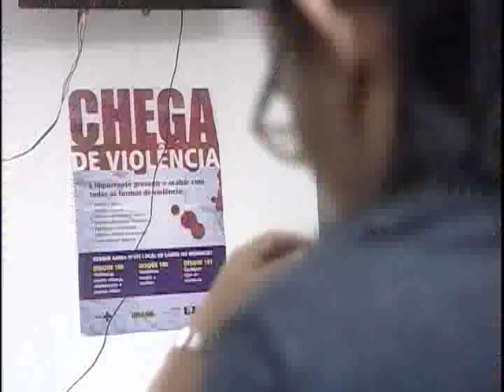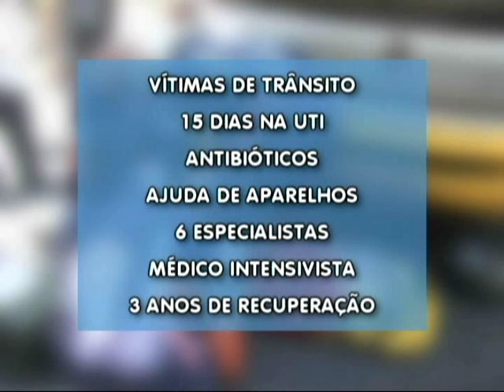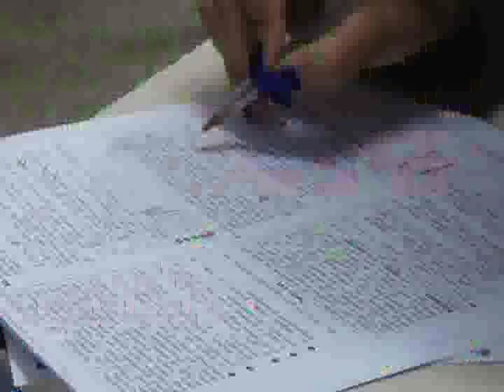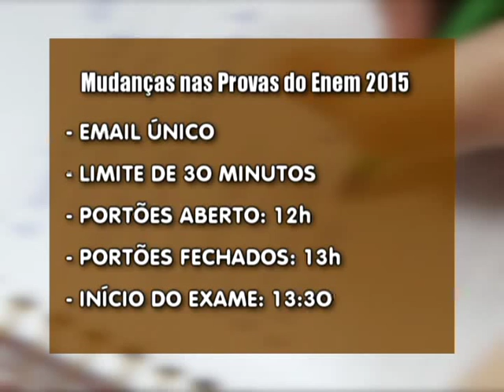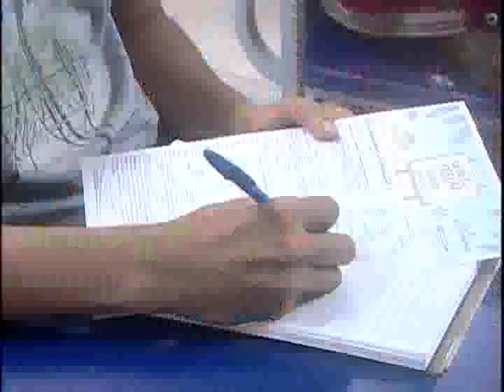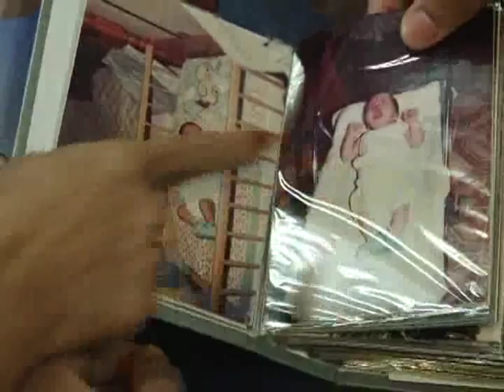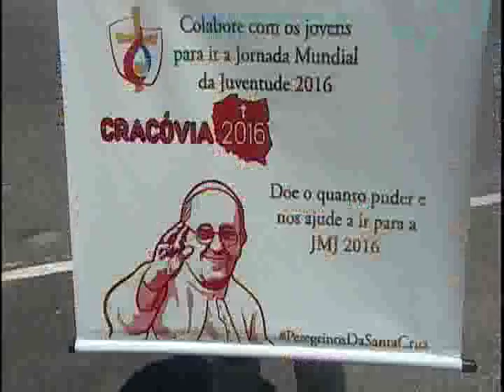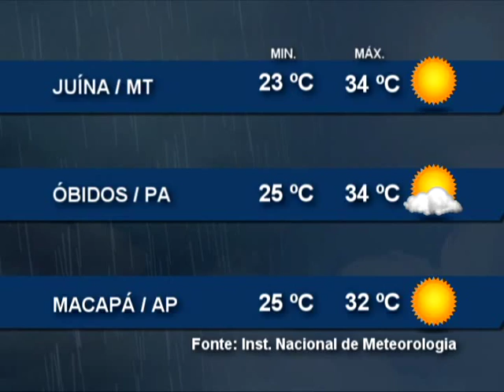Nazaré Notícias - 16/07/2015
Veja nesta edição:

- A Lei do Feminicídio agrava a pena nos crimes de violencia contra a mulher;

- Maioria dos acidentes de trânsito na capital paraense envolvem condutores de motocicletas;

-  80 mil alunos estão aptos a realizar o Exame Nacional do Ensino Médio;

- Muitos alunos deixam as férias escolares para se dedicar aos cursinhos preparatórios;

- Como funciona o sistema de adoção aqui no Pará;

- O trabalho realizado com a ajuda de cães no canil da
Policia Militar do Pará;

- Aeroporto terá 500 vôos a mais para o mês de julho em Belém;

- Na entrevista de hoje vamos saber mais sobre o Alzheimer.